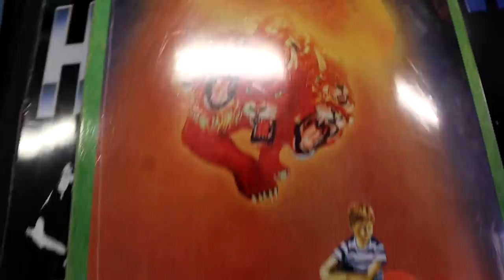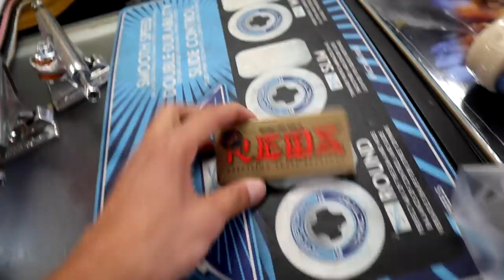My Skateboard Got Stolen...Again.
My board got snatched out the back of my car while I was at work, This is the third time I've had a board stolen from me :(

Join the mob today @eveningmob